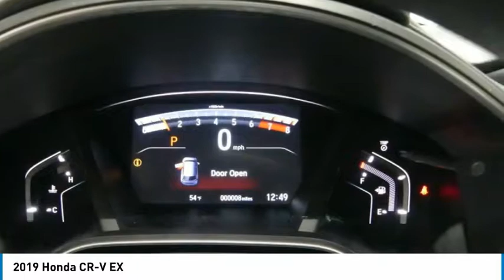2019 Honda CR-V 19HV204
2019 HONDA CR-V Tyler, TX
Stock# 19HV204

People can't stop talking about this top rated 2019 Honda CR-V EX.

*This Honda CR-V EX Has Features To Talk About *